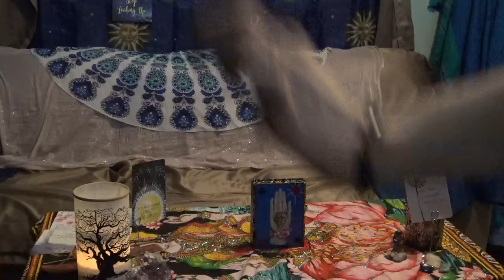Sagittarius moonbeam readings for 5/4-5/6, 2018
What do the cards hold for our Sagittarius friends this upcoming weekend?